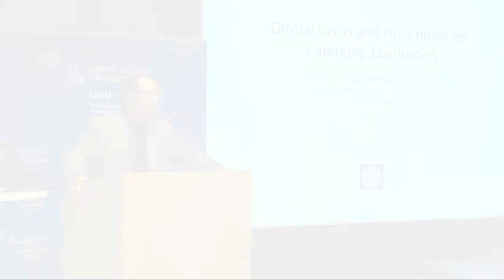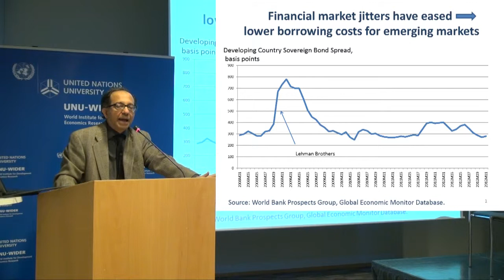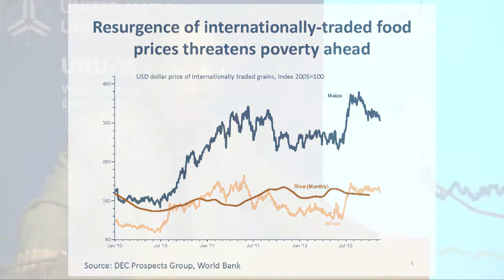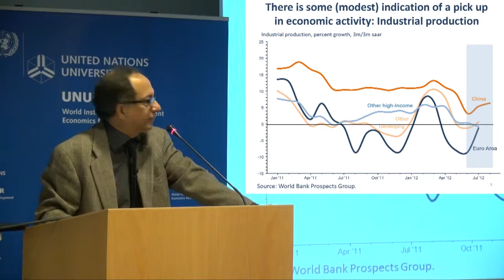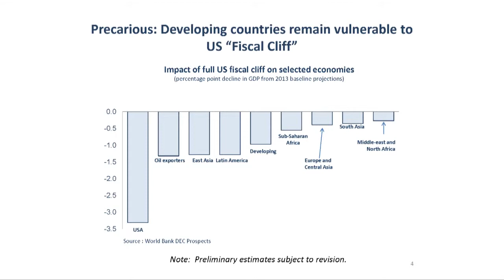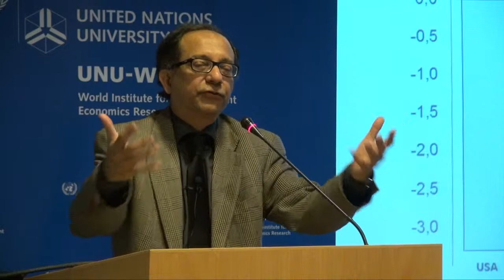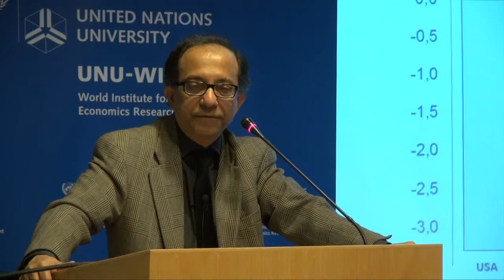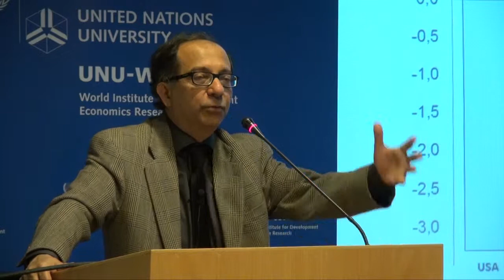UNU-WIDER Seminar: Global Crisis and the Impact on Emerging Economies by Kaushik Basu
After seeming to weather the initial shock from the Great Recession well, emerging economies faced a sharp slowdown from 2011, raising interesting questions about the nature of coupling and decoupling of economies. Economic growth in the developing world is expected to be in the 5 to 6 per cent range this year and next. But a lot will depend on what happens in the eurozone and EU countries. The on-going fiscal consolidation, high unemployment and very weak consumer and business confidence in the euroarea, as well as the weakness in Japan's export-dependent industrial sector, continue to weigh on global economic activity. In addition, Kaushik Basu will argue that there are various debt cliffs looming on the eurozone horizon that we ought to take early note of. There is a natural propensity on our part to look away from unpleasant problems till they are too close, as happened in the case of the USA 'fiscal cliff'. But it is imperative to gaze into the future to prepare ourselves better for what is likely in store for us. This is especially important for emerging economies and vulnerable developing countries.